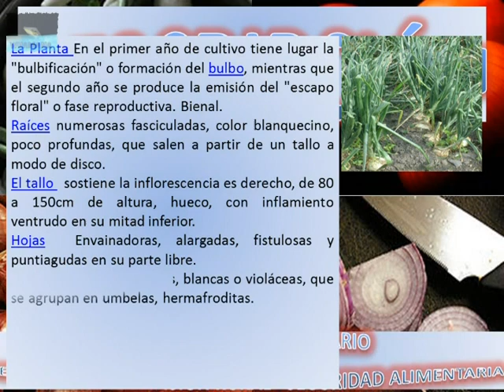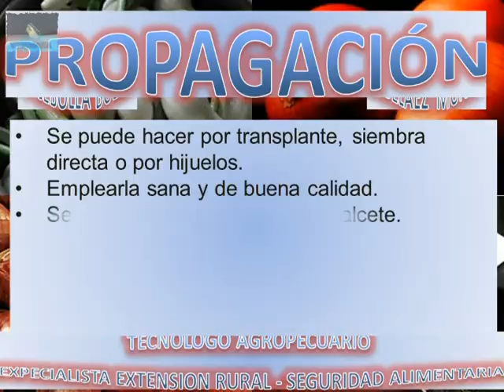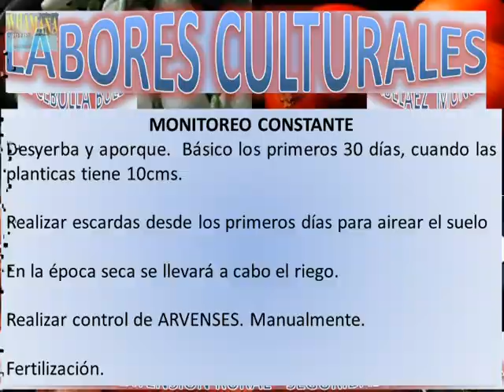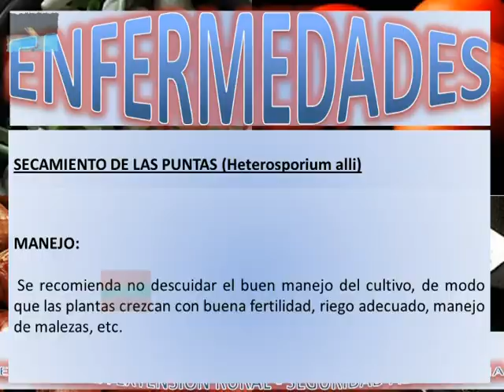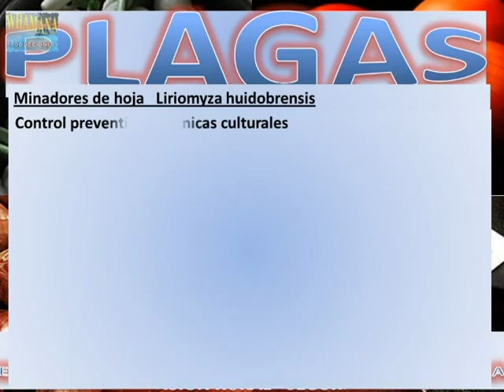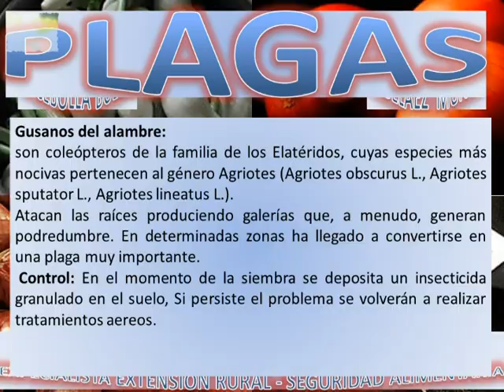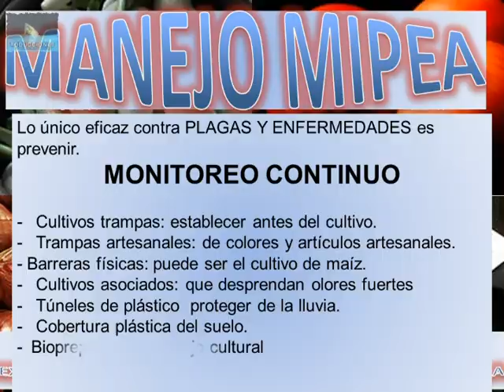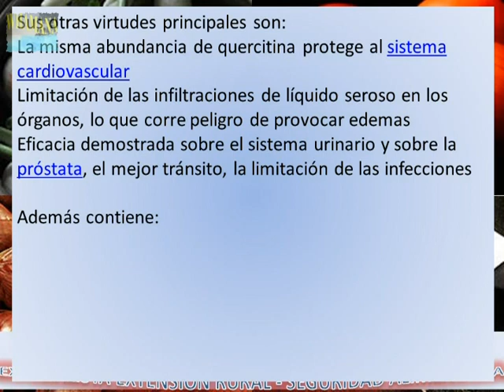SEGURIDAD ALIMENTARIA EL CULTIVO DE CEBOLLA BULBO.mpg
SEGURIDAD ALIMENTARIA... EL CULTIVO DE CEBOLLA BULBO, CABEZONA O DE HUEVO... UNA HORTALIZA PARA PRODUCIR EN HUERTOS PRODUCTIVOA PARA AUTOCONSUMO... Y APLICANDO UNA PRODUCCIÓN MAS LIMPIA... WHAMANA